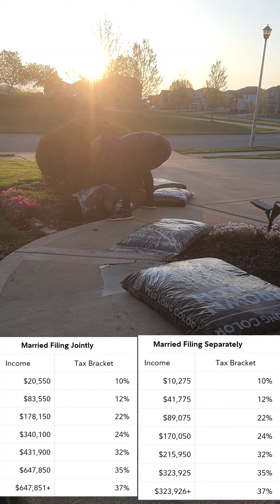ภาษี 2 ล้าน ทำได้เยอะ ก็เสียเยอะ ภาษีประมาณ 30% ของรายรับ